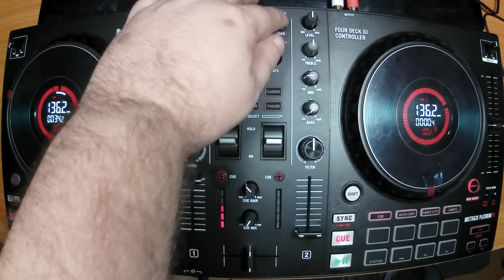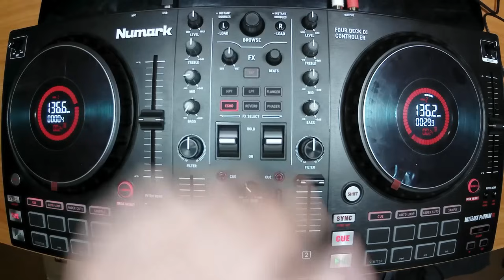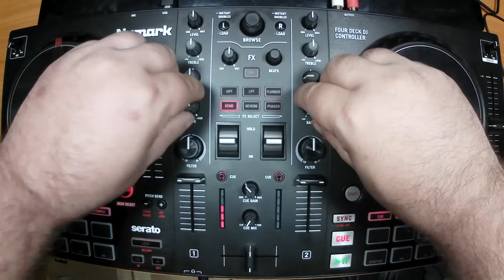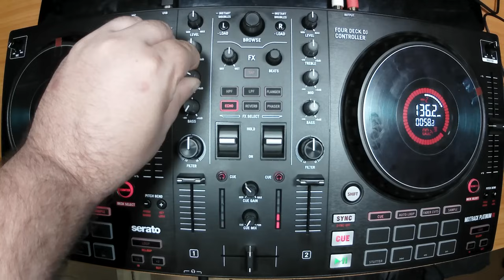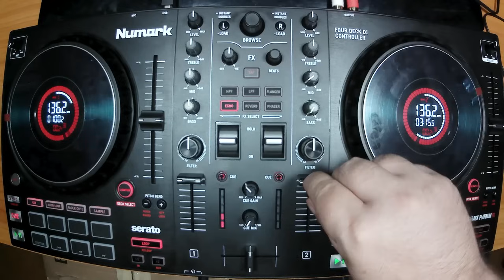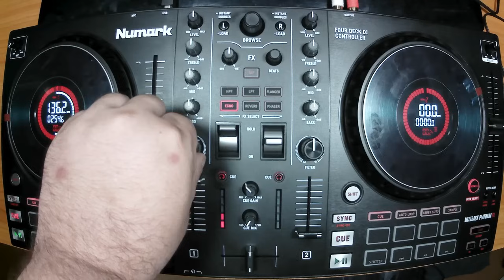EURODANCE 72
EURODANCE 90, DISCOTECA 90'S, TEHNO 90 DANCE HITS.